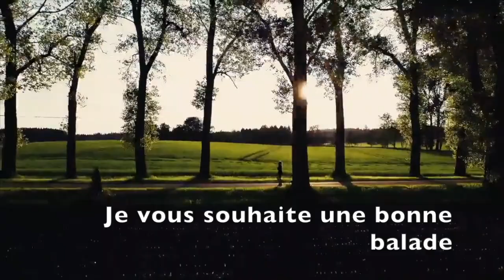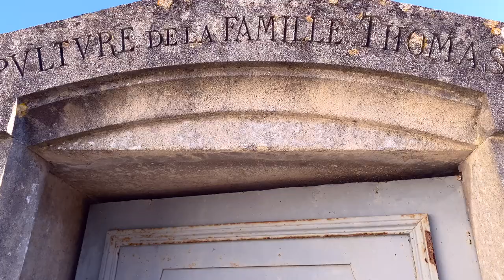[Le VEXIN en IMAGES] - PUISEUX-PONTOISE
Découverte du village de Puiseux, plus petite commune de l'agglomération de Cergy-Pontoise. Une église et un cimetière bien surprenant, un joli espace à vivre au cœur du village, suivez le guide dans ce joli village du Vexin!

VOUS SOUHAITEZ VOUS PROCURER MON LIVRE PHOTO?

POUR PLUS D'INFORMATION - A PROPOS

Je suis Julien, je propose des conseils en photographie. Si vous êtes amateurs de photo et particulièrement de noir et blanc, vous êtes à la bonne adresse.
Je développe aussi un site internet avec du contenu complémentaire.